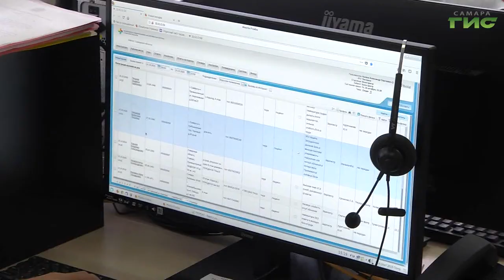"Особые условия" / "Звоните доктору" от 17.06.2021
Профессиональный праздник в полной боеготовности! Подъем роста заболеваемости COVID-19, повторные заражения, новые возможности обследования для переболевших. О том, в каких условиях встретим День медика, поговорим в программе "Звоните доктору". В студии — главный врач самарской городской больницы №10 Дмитрий Лисица.